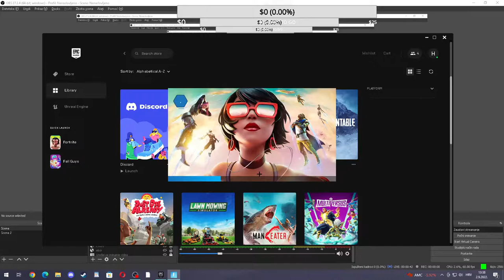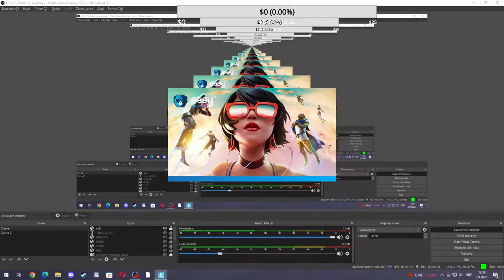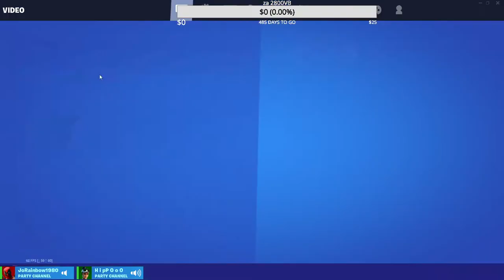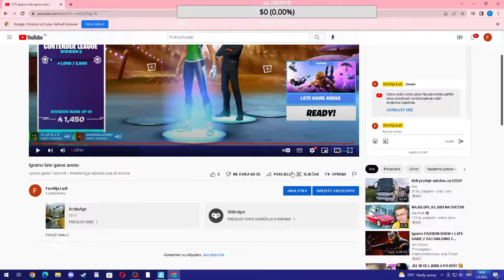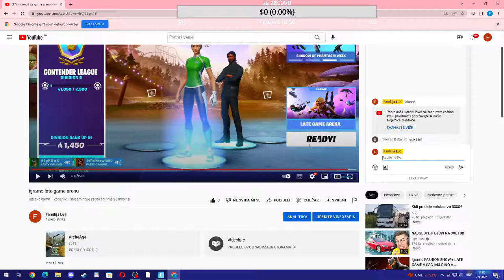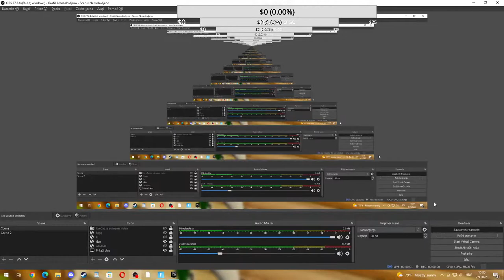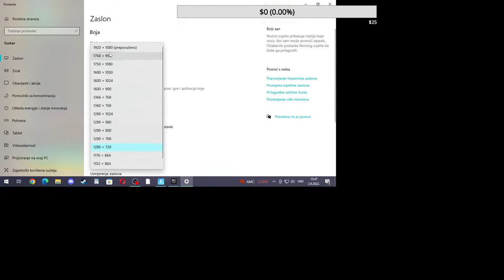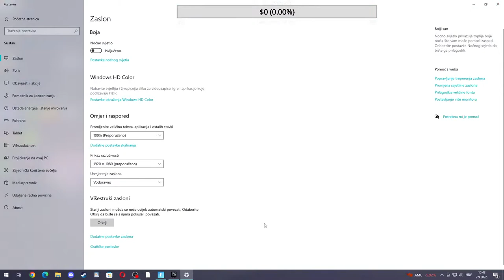igramo late game arenu